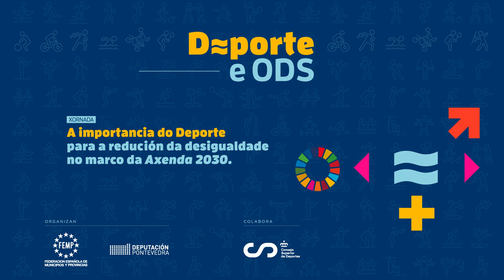Saúdo Inaugural da Xornada "Deporte e ODS"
A Deputación de Pontevedra e a Federación Española de Municipios e Provincias organizan en Vigo a celebración da xornada "Deporte e ODS", enmarcado dentro da Axenda 2030 e dos Obxectivos de Desenvolvemento Sostible (ODS).
A xornada quixo destacar a importancia da actividade deportiva no establecemento de estratexias locais para o cumprimento dos ODS da Axenda 2030, en especial na redución das desigualdades.